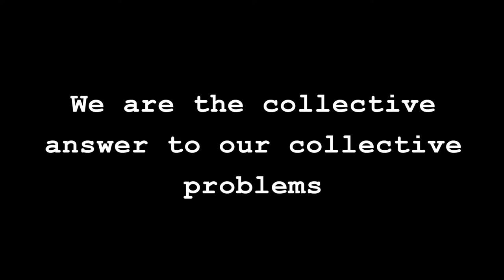Join ADPAC CIC Leadership today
2021 is proving to be the year that the decadent veil protecting the British system is being unveiled. Institutionally racist, institutionally corrupt and demonstrably mismanaged.

Let our response be to establish our own reset whilst Britain is establishing hers.

We're seeking proven leadership to join our board to create policy that specifically benefits the African/Caribbean population to create parity with all other ethnicities.